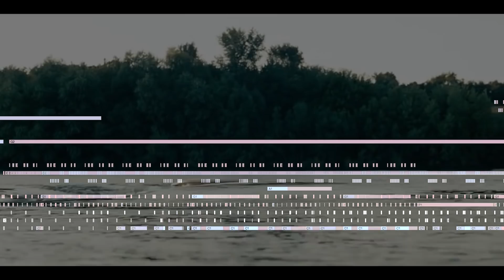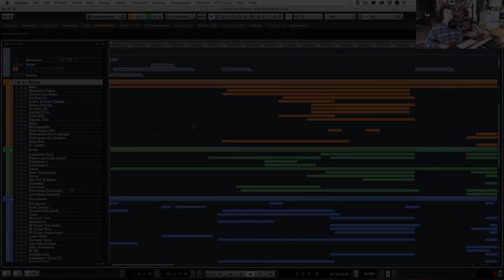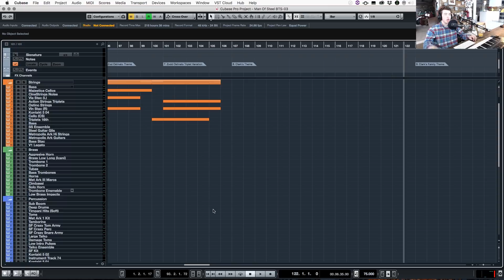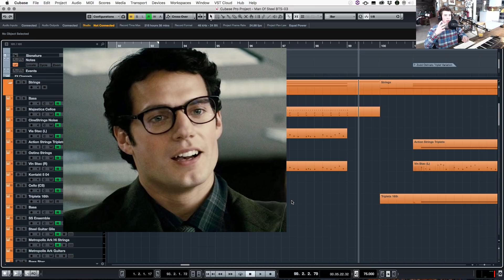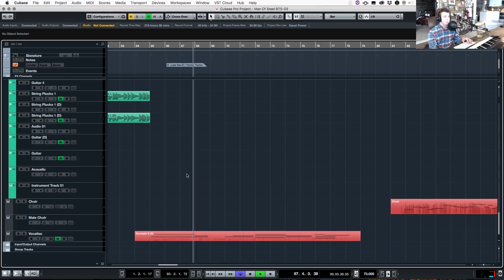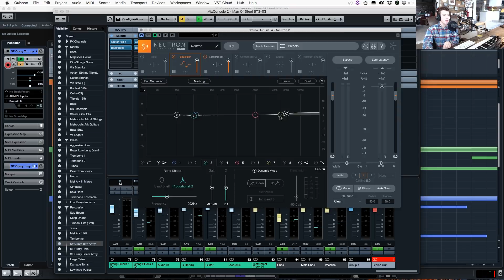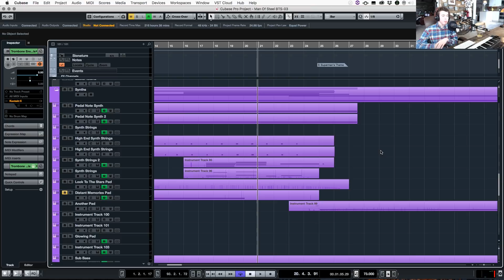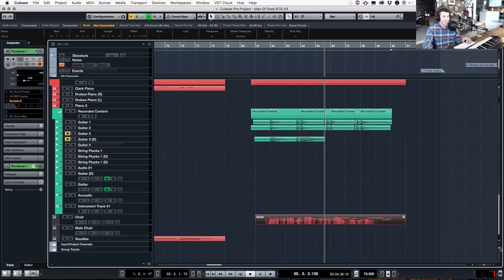Behind the Score: Man of Steel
In this episode of Behind the Score, we explore Hans Zimmer's score for Zack Snyder's "Man of Steel."